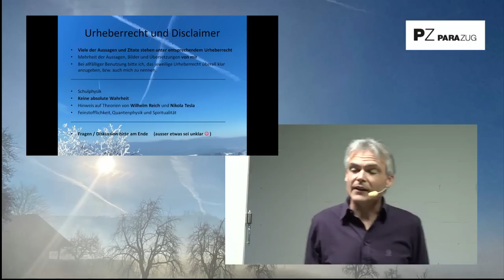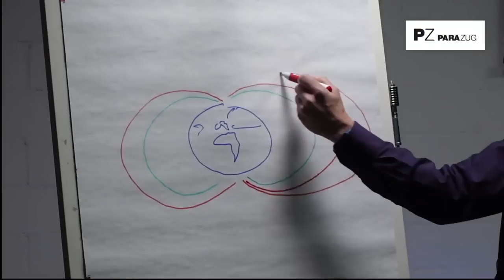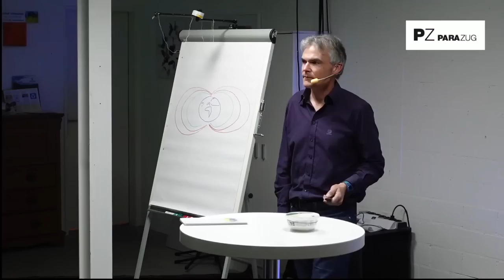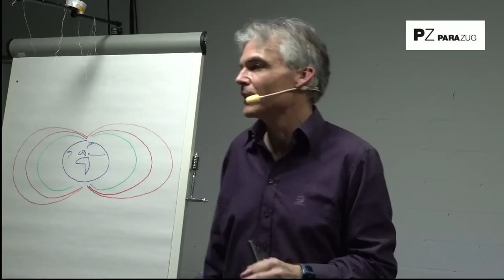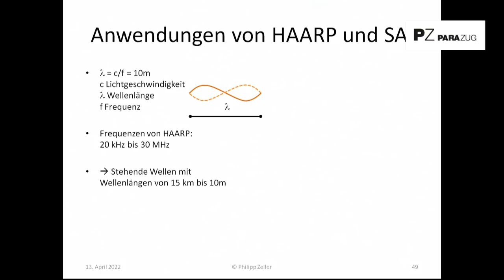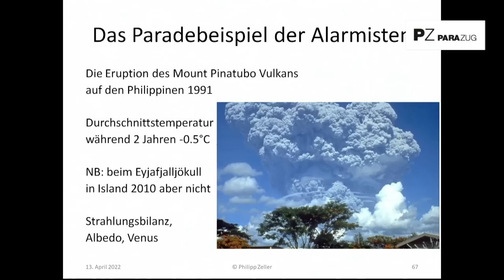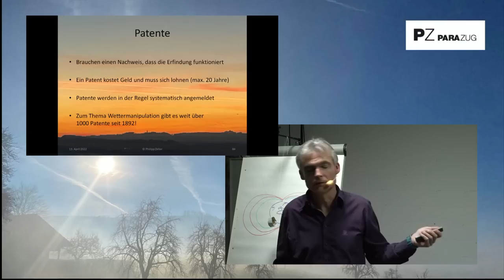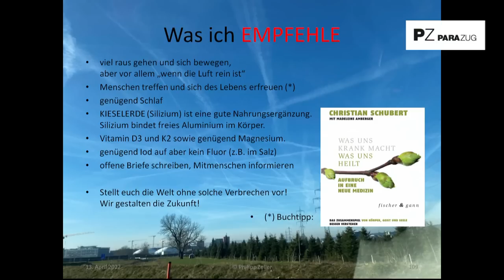Wetter Manipulation - Vortrag von Dr. Philipp Zeller über Geoengineering und HAARP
· Wozu wird das Wetter manipuliert?
· Was ist gesichert, was Spekulation?
· Woran erkenne ich die Vorgänge?
· Welche Methoden gibt es?
· Segen oder Gefahr?
· Was können wir tun?

Forschung durch Philipp Zeller, Dr. Sc. Nat., Dipl. Physiker ETH
Ein Vortrag aus dem April 2022 im ParaZug, Schweiz

Hier ist ein auf den Vortrag gekürztes Video, das Original findest Du hier: youtu.be/watch?v=C3w6gjllYO8